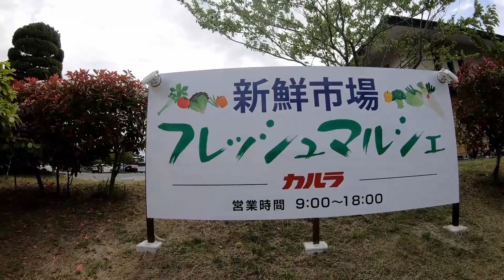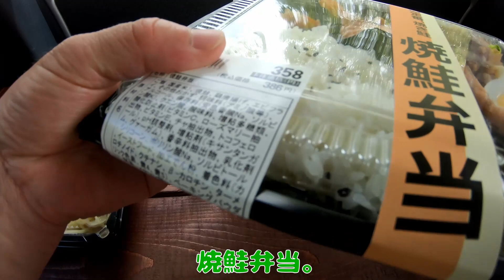まるまつのフレッシュマルシェの弁当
新鮮市場　フレッシュマルシェは「まるまつ」を運営するカルラの
本社敷地内にある、野菜や焼きたてのパン、本社工場で作った総菜や弁当類、花などを販売しているお店です。
同敷地内には、蕎麦の寿松庵本店もあり
カルラの運営しているお店は「和風レストランまるまつ」の他にも
かに政宗
寿松庵
そば処丸松
十割そば丸まつ
かつグルメ
回転すし
スターダスト
しゃぶ政宗
あじまし亭
らら亭

　新鮮市場　フレッシュマルシェ
所在地：宮城県富谷市成田９丁目２－９
宅配弁当についてのサイトはこちらへ

動画中のテーブルの製作の様子を撮った動画をサブチャンネルで配信中!
車に棚兼テーブル作ったよ。